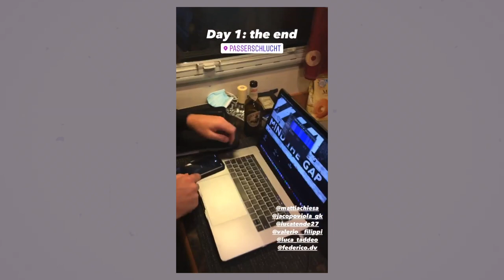Quello che (NON) avevate VISTO del primo IILEVEN ON TOUR 😂🏔